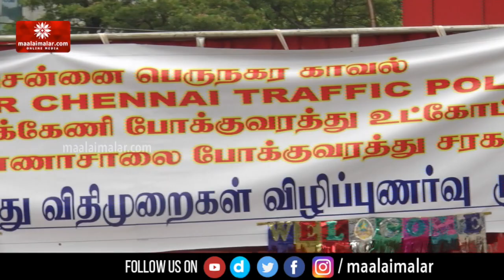மாணவர்களுக்கு கமிஷனர் கொடுத்த ஹெல்மெட் அட்வைஸ்! | Commissioner A.K. Viswanathan speech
மாணவர்களுக்கு கமிஷனர் கொடுத்த ஹெல்மெட் அட்வைஸ்!